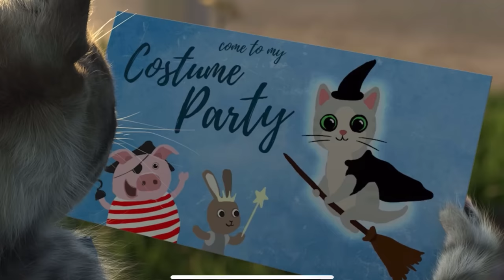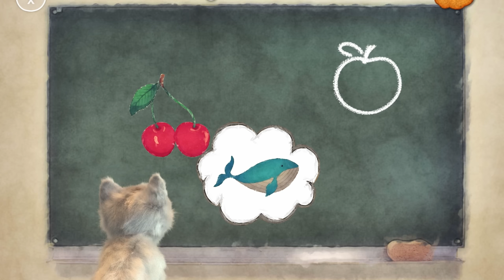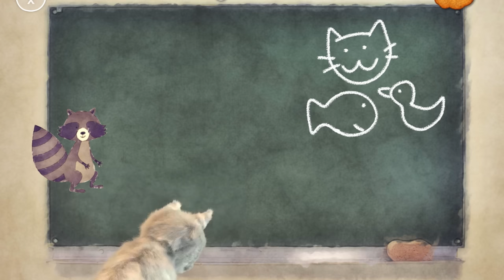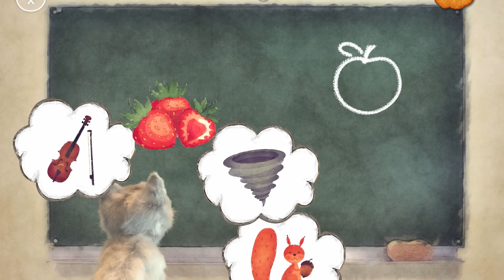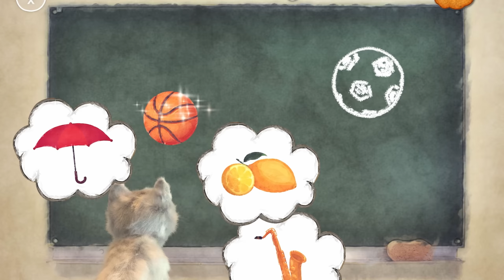EDUCATIONAL LITTLE KITTEN ADVENTURE MEOW - CARTOON CAT AND EDUCATIONAL SCHOOL GAMES FOR CHILDREN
Today is a busy day for our cat, where she will learn many things. Kitty knows very well that school is very necessary and that she will learn a lot of basic things there. So kitty will take us with her to school and show us what her first day at school was like. Since kitty can't wait for school, she won't be lazy and will start teaching us immediately. With the cat we will learn to count in a very playful way, learn to look for similar pictures or even learn the names of countries, their pronunciation and what their national flag looks like. The cat finds a big mess in the corridor, so he teaches us to sort the waste on that occasion. The cat will show us which container paper or plastic belongs in. All the teaching is with the cat in a playful way and your children will definitely have fun. We mustn't forget the PE lesson when the cat will show us how to jump on the trampoline. Cat will show us her new tricks she has learned at home. A playful school day awaits us, full of new knowledge, joy and most importantly new knowledge.